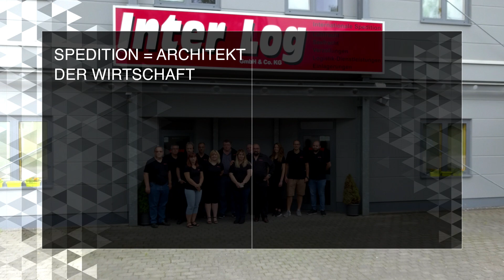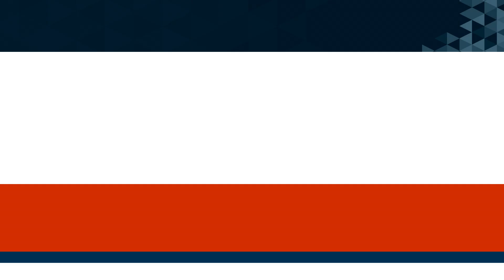Inter Log Image Film